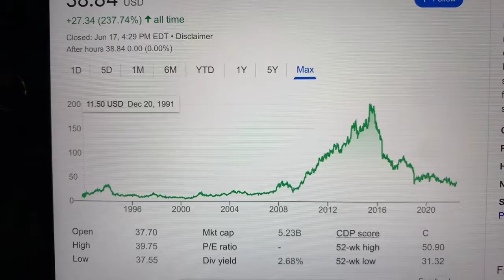🔴 Perrigo Company plc PRGO Stock Trading Facts 🔴